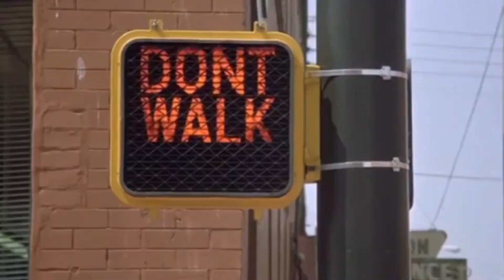Ohjaaja Olli-Matti Oinonen kertoo Sademiehestä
Sademies tulee! Oletko valmis? Ohjaaja Olli-Matti Oinonen kertoo siitä, miten Sademies valikoitui ohjelmistoon, miten hän valitsi näyttelijät päärooleihin ja miksi juuri tämä näytelmä on nykyään niin tärkeä!

Sademies saa ensi-iltansa 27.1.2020, ja voit ostaa liput jo nyt!